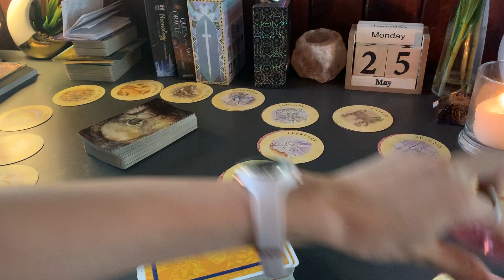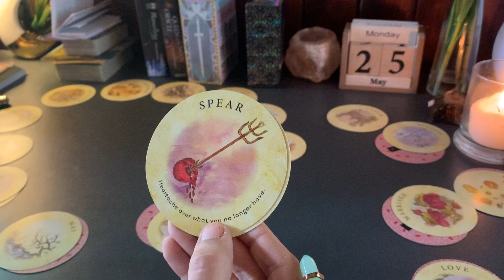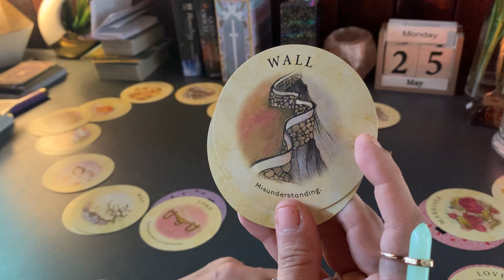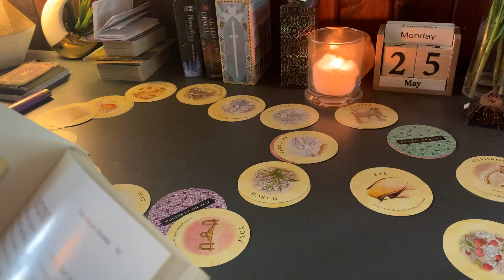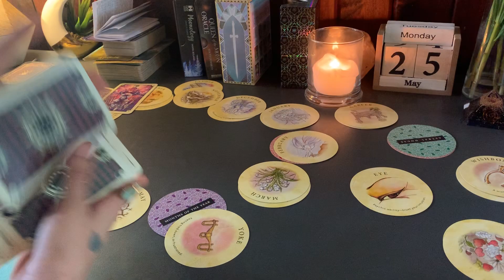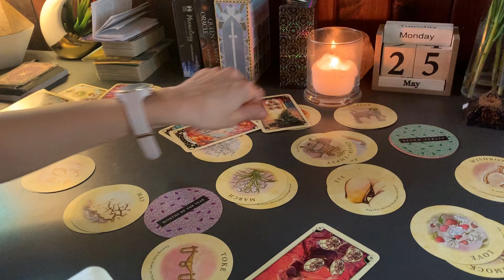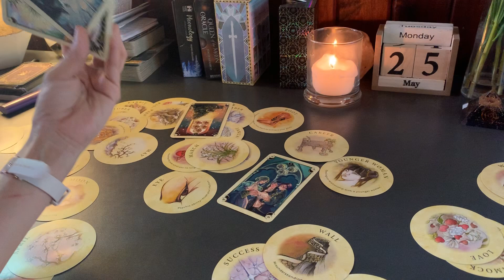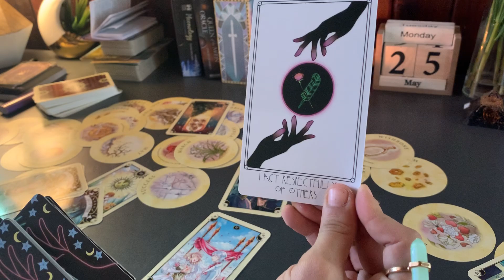DIVINE MASCULINE..2020 PREDICTIONS LEADING UP TO THIS MOMENT, WHAT IS SUMMER LOOKING LIKE FOR YOU?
AMAZON WISHLIST
Welcome to MoonLust Intuitive Guidance 1111. I am an intuitive life coach/alchemist/twin flame guide & a Divine Feminine that has been called to assist the collective and be a channel/messenger to help expand minds into 5d consciousness.